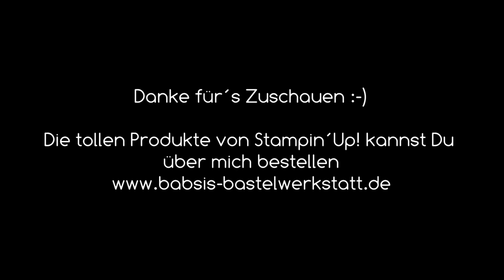Ordnung halten beim basteln mit Produkten von Stampin´Up! - Ordnungstipp- Tippvideo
Heute zeige ich Dir meinen Ordnungstipp zum Ordnung halten beim basteln. Und ich zeige Dir mein kreatives Chaos. Wenn in meinem Kopf eine Karte entsteht, die es dann zu basteln gilt bin ich gedanklich immer schon einen Schritt voraus und so häuft sich bei mir das goße Chaos auf dem Schreibtisch an. Und damit ich und vielleicht auch Du das vermeiden kannst,  wenn es Dir auch so geht kommt hier ein total einfacher aber effizienter Tipp dazu! Ich bin Babsi von Babsi´s Bastelwerkstatt, unabhängige Stampin´Up! Demonstratorin und möchte Dir Inspirationen für Deine Bastelkreationen geben. Viel Spaß beim Anschaun und Nachbasteln. :-)

Babsi

Links:
*Adapter für Rekorder und Mikrofon *Speicherkarten

Link für die Magnetfolien: (Aufbewahrung Stanzformen, Framelits & Thinlits)

*LP Hüllen für 12''x12'' Papier
*LP Hüllen für ''6x6'' Papier
*Briefregal für 6''x6'' DSP